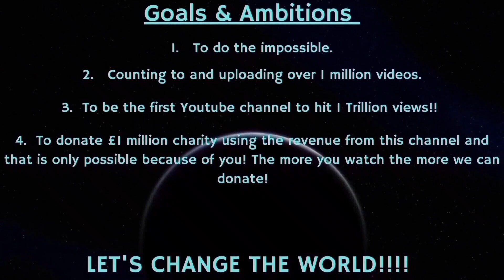Counting to ONE MILLION!!, This is Number 82,716